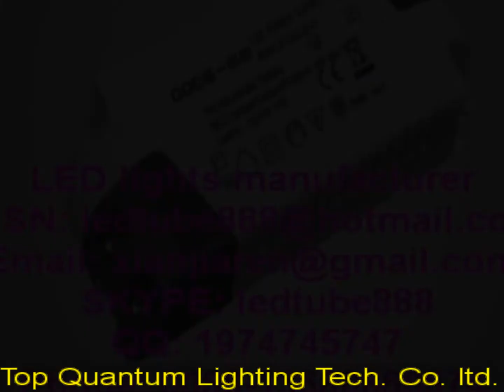smd led,led tube lights,led mr16,blue led,dimmabule led gu10